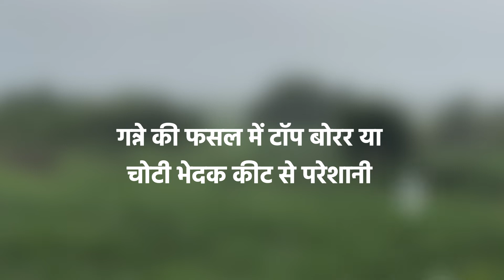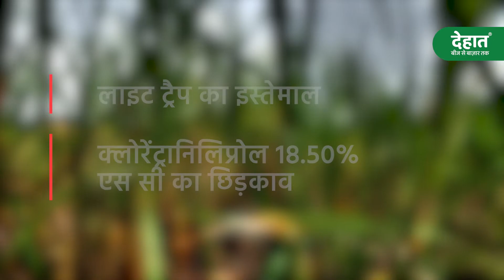Ganne me Choti Bhedak Keet| Top Shoot Borer in Sugarcane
अप्रैल से लेकर सितंबर के महीने तक गन्ने में टॉप शूट बोरर के लगने का खतरा बना रहता है। यह कीट गन्ने की फसल के 2 फीट होने तक या वानस्पतिक विकास से लेकर उसके तैयार होने तक की अवस्था में हमला करता हैं। गन्ने की फसल को टॉप शूट बोरर या चोटी भेदक कीट से बचाएं रखने के लिए वीडियो में बताये गए उपायों को अपनाएं।
इस वीडियो में आप, गन्ने में लगने वाले टॉप शूट बोरर कीट से जुड़ीं महत्वपूर्ण जानकारियां प्राप्त करेंगे।
1.कीट के लक्षण
2.कीट पर नियंत्रण